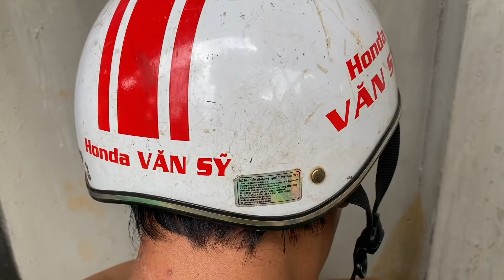Do ticks like being in your hair?